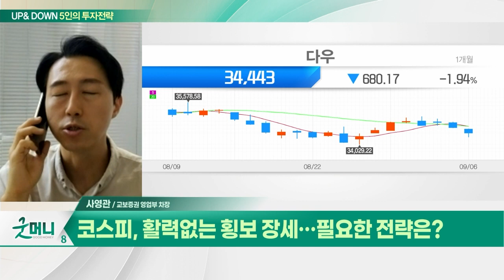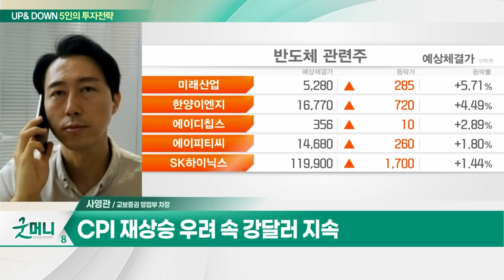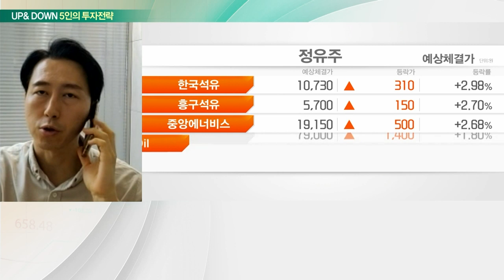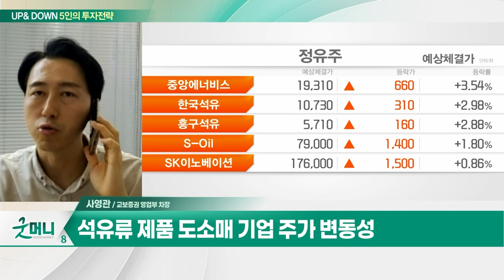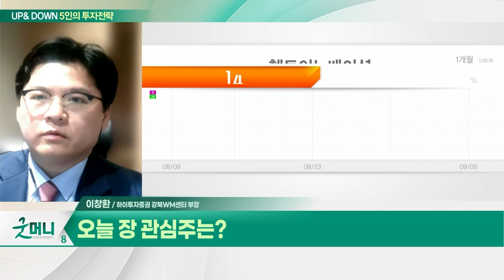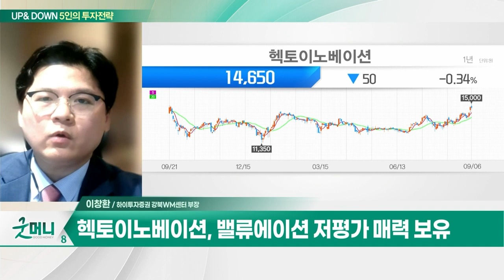코스피, 활력없는 횡보 장세 / 주춤주춤 코스피… 에코프로 등 '믿을맨' 주목? / "유가 고공행진"… 정유주, 매력 커지나?_UP&DOWN 5인의 투자 전략 (20230907)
Q. 코스피, 활력없는 횡보 장세… 필요한 전략은?
Q. 주춤주춤 코스피… 에코프로 등 '믿을맨' 주목?
Q. "유가 고공행진"… 정유주, 매력 커지나?

헥토이노베이션(214180)
- 13분기 연속 분기 최고 매출액 갱신
- 3분기 최고 실적 지속 갱신 전망
- 신성장동력 플랫폼 사업 주목
- PG 사업 성장 속 데이터 신사업 기대
- 밸류에이션 저평가 매력 보유